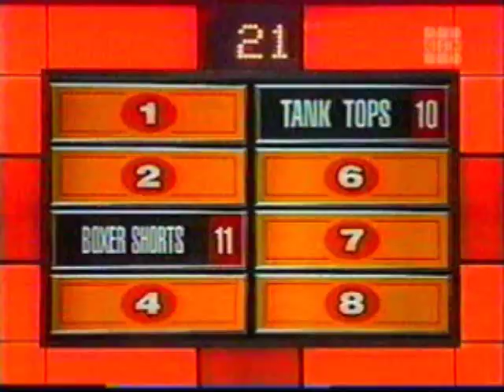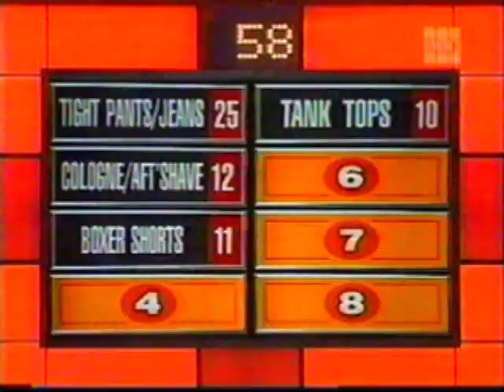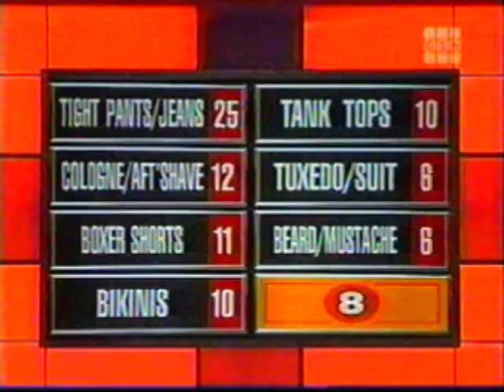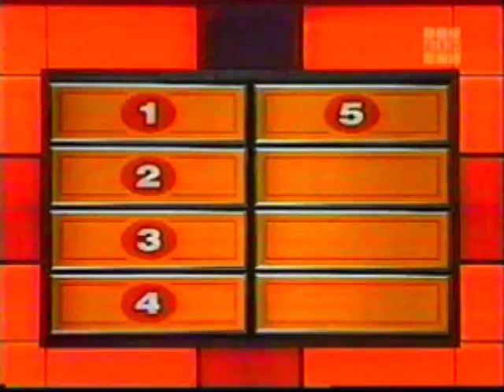Family Feud - Playboy Playmates vs. Bachelors Special (part 1)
Family Feud's Playboy Playmates vs. Bachelors Special

Playboy Playmates:

Carmella DeCesare
Audra Lynn
Christina Santiago
Barbara Moore
Serria Tawan

Bachelors:

John Enos III
Lorenzo Lamas
Evan Marriott
Charles Divins
Bryan Dattillo